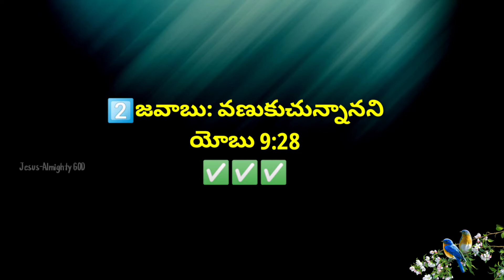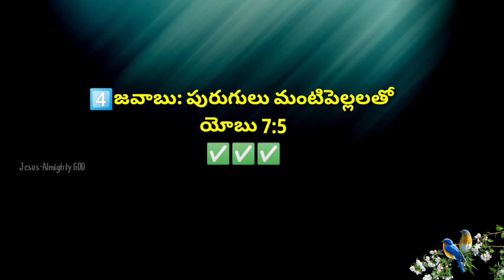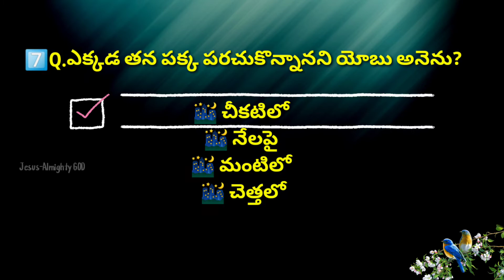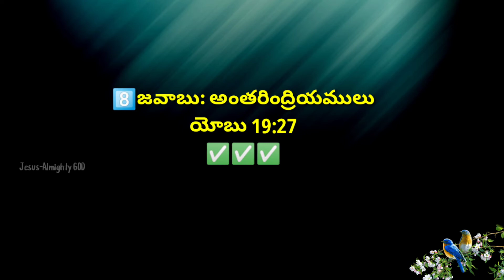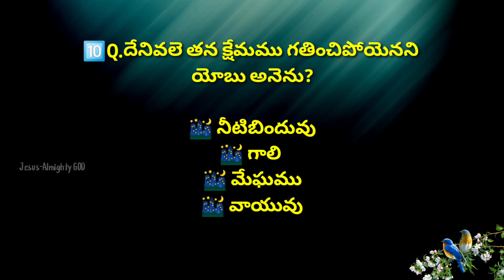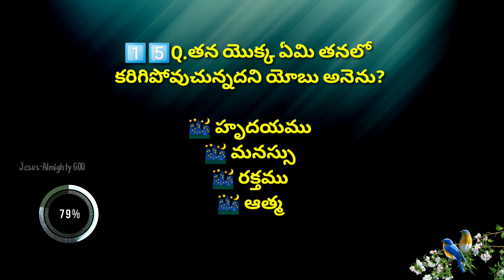"యోబు వేదన " అనే అంశము పై Bible Quiz-4 | బైబిల్ జ్ఞానము -256 | Bible Knowledge Quiz-256